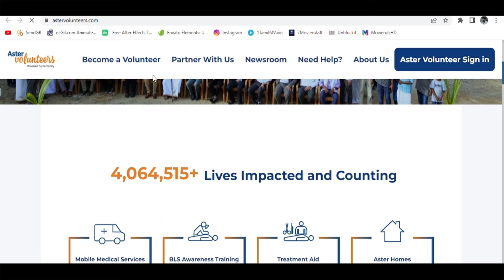Aster Volunteers impact film 6 years - Shorter Ver. Dec 2022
Aster Volunteers was started 6 years ago to help those where the help was not reached. With each day and each of our initiatives, we continue to strengthen our resolve to impart more and more smiles to underserved communities.

Join the movement to make a difference! Watch this video to learn about the impact of volunteer work and how you can get involved. to become a volunteer and help change lives. Be a part of something bigger, make a difference today!